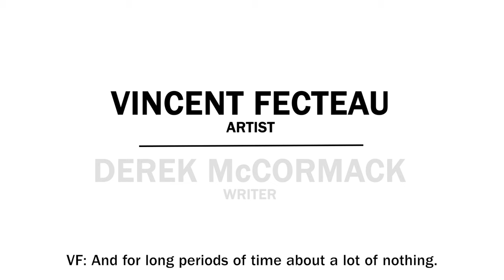Vincent Fecteau and Derek McCormack: Artists On Writers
In this episode of Artists On Writers | Writers On Artists, artist Vincent Fecteau and novelist and erstwhile fashion journalist Derek McCormack conduct a show-and-tell of sorts, looking through some of the art, jewelry, and other doodads they’ve created and shared with each other over the years.

Artists On Writers Writers On Artists |brings together luminaries in the fields of art and literature to have the conversations they themselves wish to have. This monthly video series is a joint production of Artforum and Bookforum .

Vincent Fecteau is an artist who lives and works in San Francisco. He will have a show of new sculptures at Matthew Marks Gallery this Fall.

Derek McCormack’s most recent novels are Castle Faggot and The Well-Dressed Wound (both published by Semiotext[e]). His prior books include The Haunted Hillbilly (Soft Skull Press), The Show That Smells and Grab Bag (both published by Little House on the Bowery). His latest, Judy Blame's Obituary: Writings on Fashion and Death (Pilot Press), collects twenty years of his fashion-related journalism. He is currently at work on a collection of jewelry. He lives in Toronto.